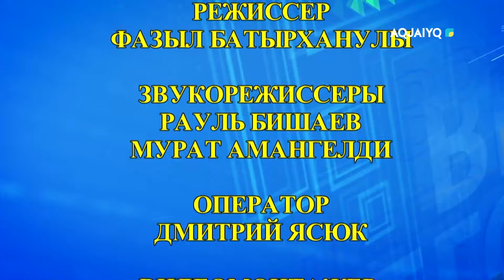Время вашего вопроса (06.03.2024)